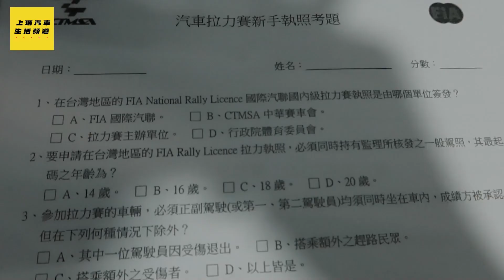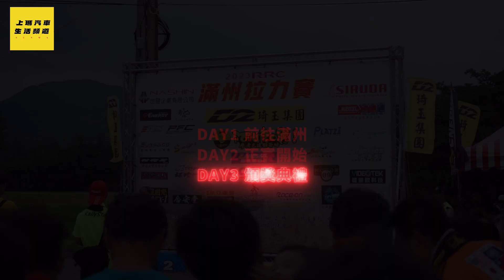【上瑪汽車】突擊滿州拉力賽! 以C300 Coupe參加拉力賽靠譜嗎?｜上瑪汽車生活頻道｜2023 RRC 滿州拉力賽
滿州拉力賽睽違7年再次舉辦
上瑪團隊很榮幸能受鋼鐵爸的邀請參賽體驗
也順便在短短三天學習拉力賽的各種知識!
非常推薦愛賽車運動的朋友們也要參加看看
安全又合法飆車何樂不為呢?

0:00-1:21 開場
1:21-2:01 LC車隊 速霸陸硬皮鯊車主採訪
2:01-4:14 LC車隊 喜美K8車手採訪
4:14-5:42 冠軍March車主採訪
5:42-6:08 講解滿州拉力賽到特性
6:08-7:13 賽車會車手執照考試
7:12-12:34 車內視角POV
12:34-13:25 頒獎環節

Music
FULL OF HATE
Out of Flux - Chaos at the Spaceship
Cracks
PS:  我們不會公開完工金額 這是出於對同行的尊重
當然也不怕你親自來廠內討論來享受實惠的價格 :D

■上瑪車業 維修大小事我們都能處裡 ■